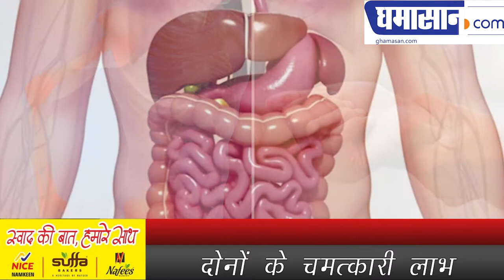दूध में हल्दी के गुण जानिए | Haldi Ke Dudh ke Fayde | Health Benefits of Turmeric Milk | Ghamasan